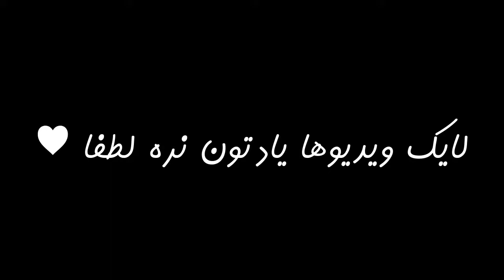آموزش بازی League of Legends قسمت 158 : Sivir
در این قسمت از آموزش بازی League of Legends با سیویر
 ( Sivir )
در خدمتتون هستم و رونها و آیتم ها و قدرتها یا ابیلیتی های این چمپیون رو باهم یاد می گیریم. پیشاپیش بابت پسند ویدیوها و "دنبال کردن کانالم" که باعث دلگرمی و تهیه ویدیوهای بیشتر خواهد بود ازتون متشکرم.